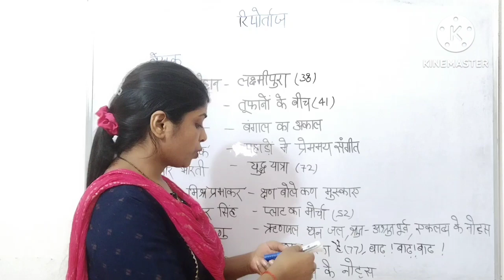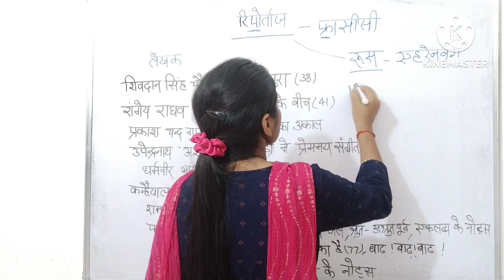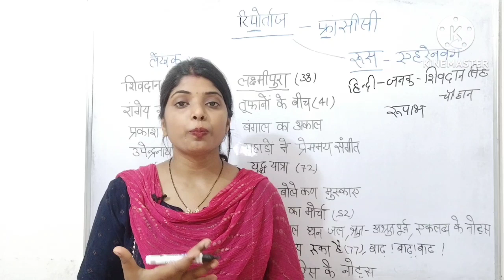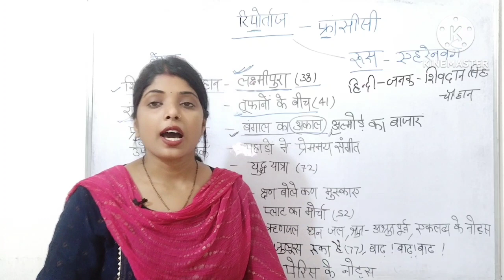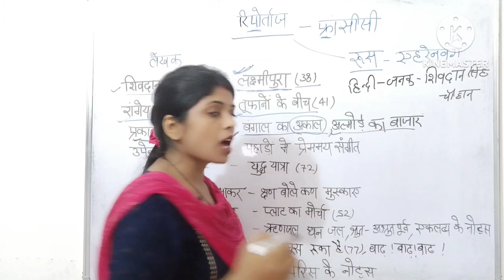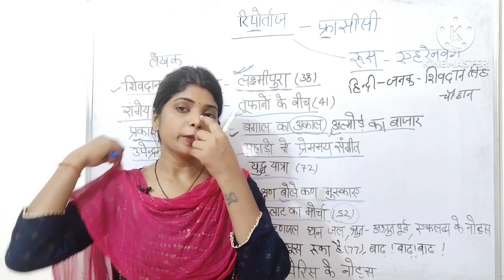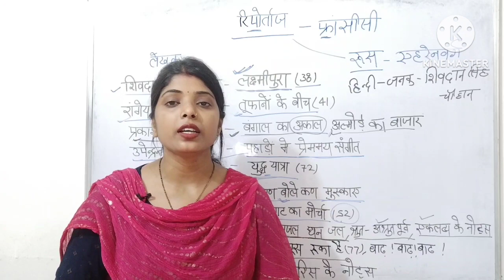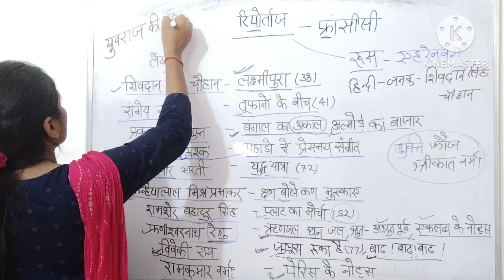रिपोर्ताज तथा उसके लेखक को ट्रिक से याद करें